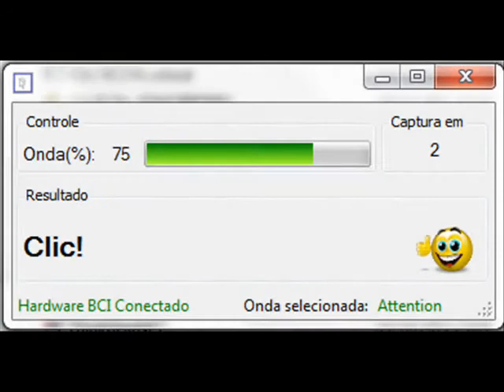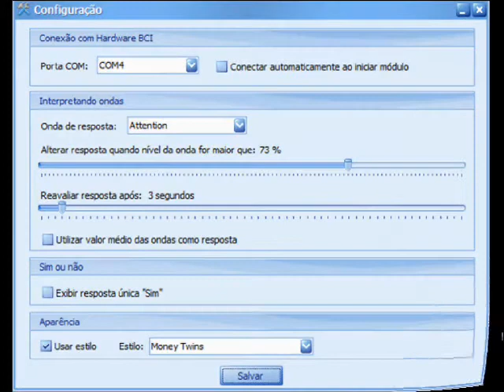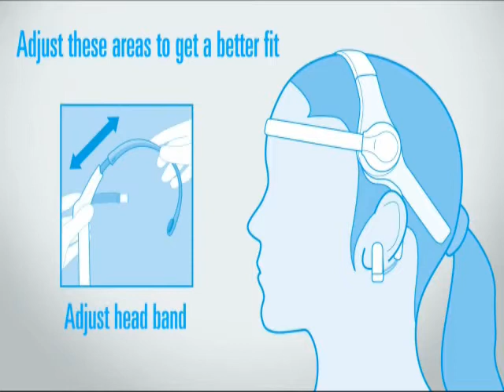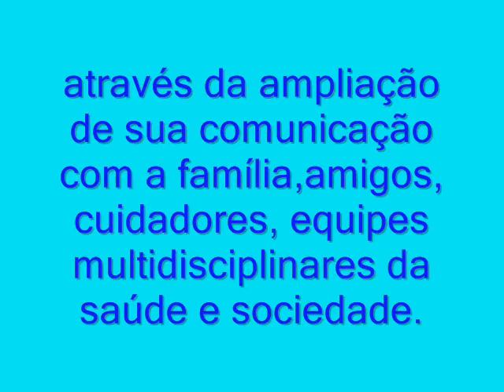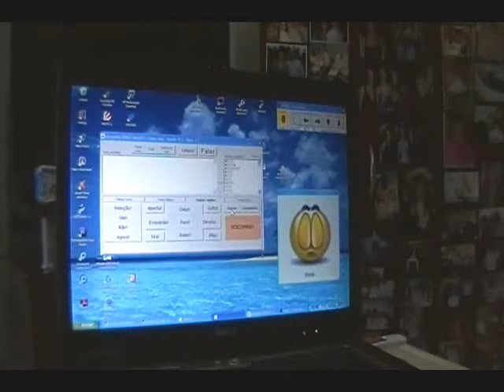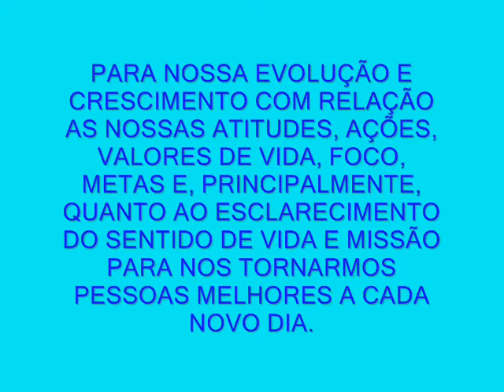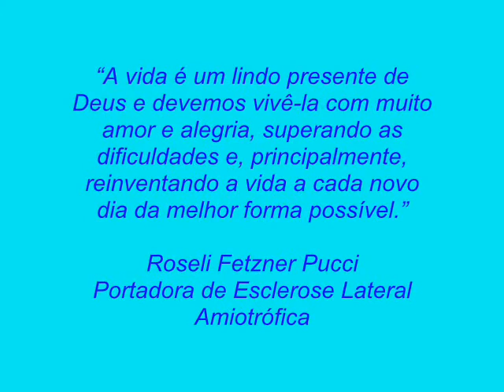Clic! BCI fA Ferramentas de Assistência - Comunicação Assistiva - Esclerose Lateral Amiotrófica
Pucci Tecnologia Assistiva

Mensagem:

"PORTADORES DE E.L.A. SÃO PESSOAS ESPECIAIS E ILUMINADAS QUE PASSAM POR ESTA SITUAÇÃO PARA NOS OFERECEREM E SEREM INSTRUMENTOS  DE DEUS
PARA NOSSA EVOLUÇÃO E CRESCIMENTO COM RELAÇÃO AS NOSSAS ATITUDES, AÇÕES, VALORES DE VIDA, FOCO, METAS E, PRINCIPALMENTE, QUANTO AO ESCLARECIMENTO DO SENTIDO DE VIDA E MISSÃO PARA NOS TORNARMOS PESSOAS MELHORES A CADA NOVO DIA."

Clic!  BCI fA  Ferramentas de Assistência

Proporcionar à pessoa portadora de deficiência motora grave de média e alta complexidade maior independência, qualidade de vida e inclusão social, através da ampliação de sua comunicação com a família, amigos, cuidadores, equipes multidisciplinares da saúde e sociedade.
Para casos gravíssimos como Esclerose Lateral Amiotrófica ( E.L.A.) patologia neurodegenerativa que leva a perda total dos movimentos motores como a fala, sistema respiratório, membros inferiores, membros superiores, deglutição e dos olhos ( pálpebras e globo ocular ) , é ter a possibilidade de novamente se comunicarem com o mundo exterior.

Sistema Clic! BCI fA Ferramentas de Assistência - Brain Computer Interface

- Hardware BCI Neurosky - detecta pequenas mudanças em sinais cerebrais para fornecer um caminho de controle para dispositivos.
BCI não se comunicam ou interpretam pensamentos, no entanto, eles detectam pequenas mudanças em sinais cerebrais para permitir um caminho de controle que não depende do movimento muscular.
O hardware BCI  mede os impulsos de ondas cerebrais da testa de uma posição que os neurocientistas chamam FP1 com precisão de grau de pesquisa.
A comunicação entre o Hardware e o PC, Notebook ou Mac é feita através de um USB wireless plug-in ou Bluetooth.O sensor utilizado é do tipo EEG seco não invasivo.
Tem como recurso especial a detecção do Blink/piscar.

- Software SoftCLIC! -- controla o software livre de comunicação ou entretenimento, como teclado virtual( com inteligência artificial ), prancha virtual ou jogo virtual, por intermédio de envio de evento SendKey -- Simulação de clic do mouse, tecla espaço, enter ou letra do teclado do PC ou Notebook.
O software SoftClic! recebe a ordem de disparo do Hardware BCI por onda cerebral ( sinais elétricos cerebrais estado de Atenção ou Meditação ) ou blink ( piscar ).

-  Software SIMouNÃO - para uso de portadores de deficiência motora que perderam a movimentação dos olhos e todos os movimentos dos membros superiores e inferiores.
-  Software Livre de comunicação disponível no mercado  -- Teclados virtuais, pranchas virtuais ou jogos virtuais com sistema de varredura (system scan) ou não que recebem a ordem do evento sendKey configurado.

ESCLARECIMENTO:
Fisicamente, as atividades cerebrais, como o pensamento, se dão na forma de pequenas ondas elétricas que se espalham pelo cérebro humano em questão de milissegundos.
Mas essas atividades elétricas também funcionam como uma espécie de código, soando de maneira diferente e em regiões determinadas de acordo com a atividade realizada pela pessoa.
O Hardware Neurosky é capaz de "ler" as ondas elétricas cerebrais de seu cérebro e usá-las como forma de interagir com games e aplicativos para PC e Mac. Na prática, é como se você comprasse uma máquina de eletroencefalograma muito moderna.

Possui bio-sensores integrados que lhe permitem "ler" seu estado mental e comunicar-se com o seu cérebro diretamente.
Um dos pontos positivos deste hardware é que ele dispensa o uso de gel e dezenas de eletrodos. Toda a leitura cerebral é feita por meio de um único sensor seco.